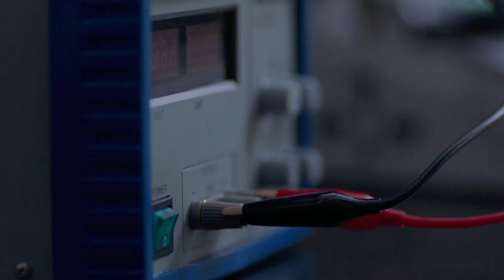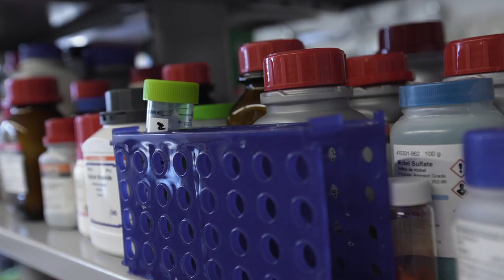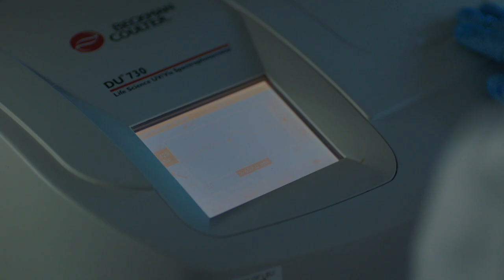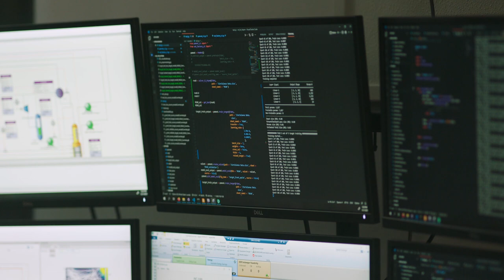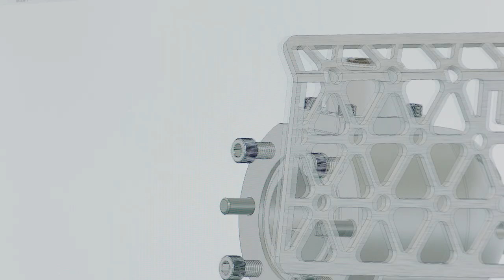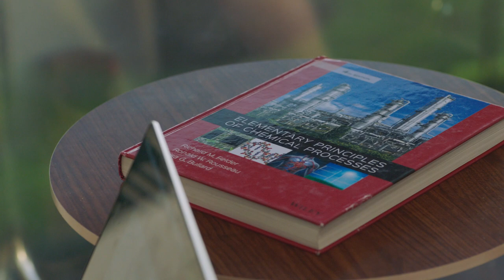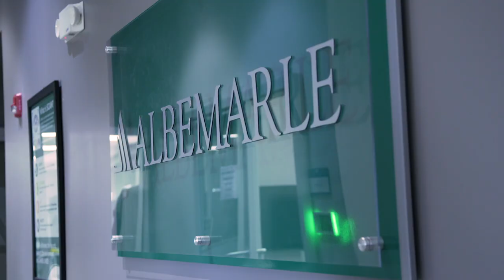Become a Part of the LSU Cain Department of Chemical Engineering Graduate Program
Interested in pursuing a graduate program in chemical engineering? Learn more about what the LSU Cain Department of Chemical Engineering has to offer--from hands-on experience with world-class faculty in the state-of-the-art laboratories to the culture and warmth of the LSU campus and its surroundings.